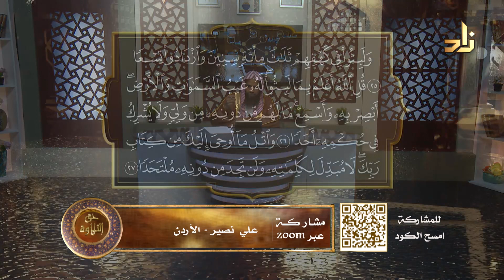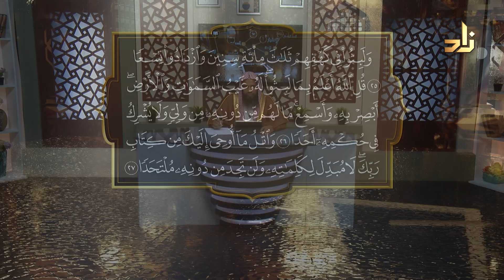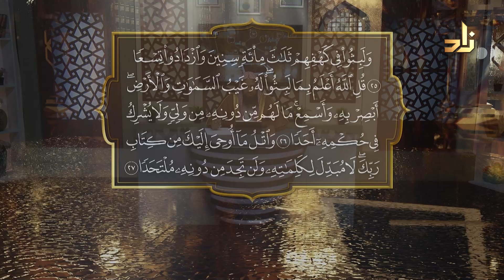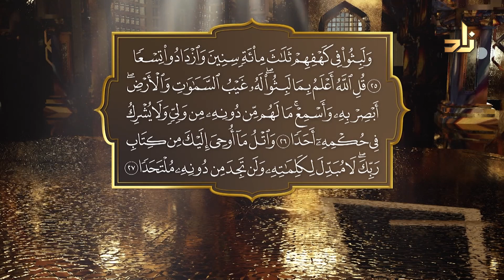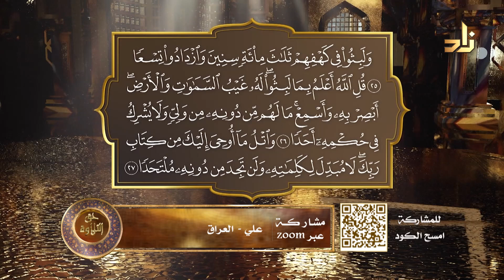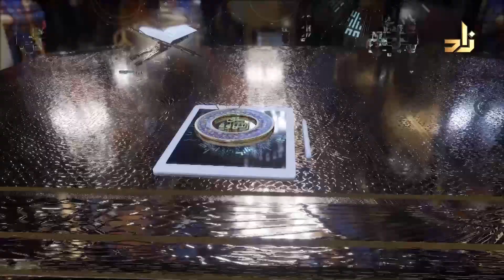سورة الكهف الآيات 25-27 || برنامج حق التلاوة رمضان 1444 || الشيخ المقرئ راشد الدوسري || الحلقة 7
سورة_الكهف_الآيات_25-27#حق_التلاوة